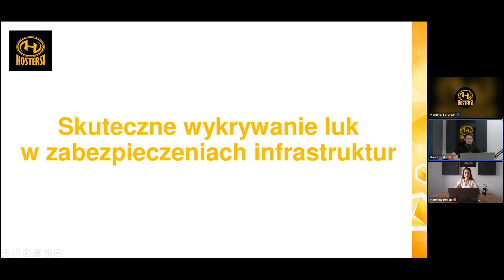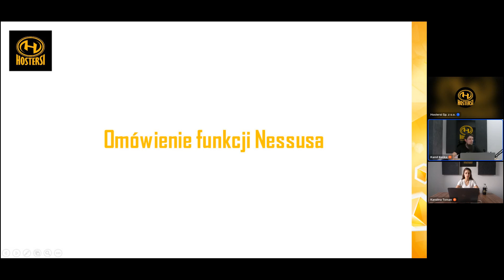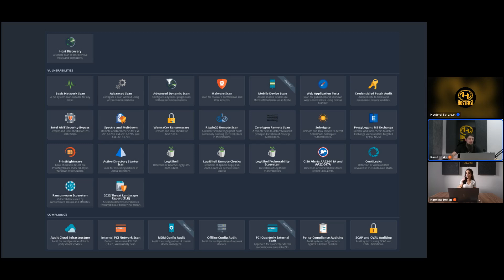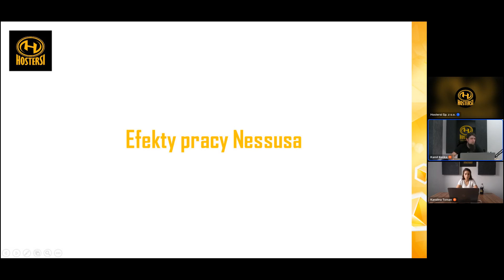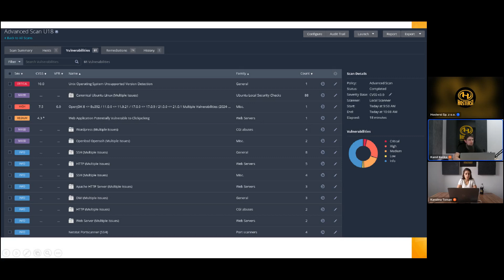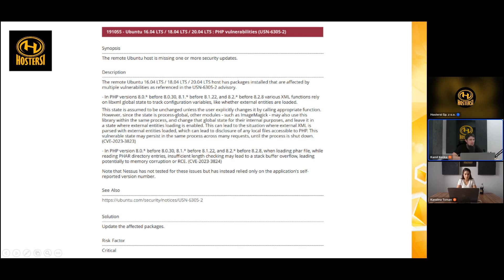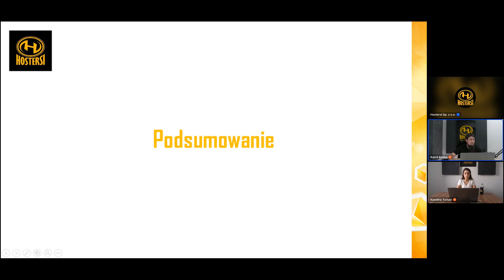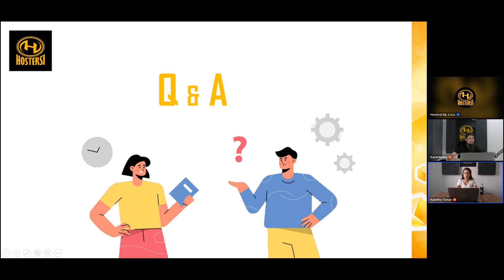Nagranie webinaru: "Skuteczne wykrywanie luk w zabezpieczeniach infrastruktur Nessus Professional"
Zapraszamy do obejrzenia webinaru poświęconego tematyce bezpieczeństwa: „Skuteczne wykrywanie luk w zabezpieczeniach infrastruktur – Nessus Professional”, który przygotował i poprowadził Kamil Kuśka wspólnie z Karoliną Toman. Z webinaru dowiecie się m.in. o tym w jaki sposób Nessus przekształca złożone analizy sieci w łatwe do zarządzania informacje, pomagając chronić zasoby, jakie korzyści może przynieść Twojej organizacji identyfikując słabości czy też jak wykorzystać go do audytowania infrastruktur chmurowych w AWS, GCP i Azure.